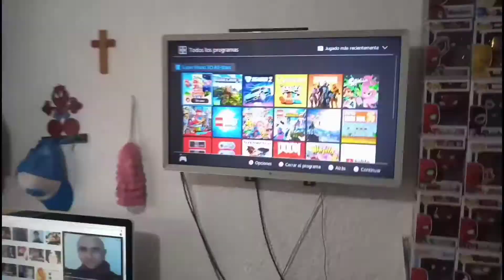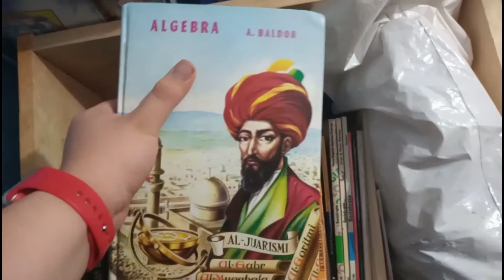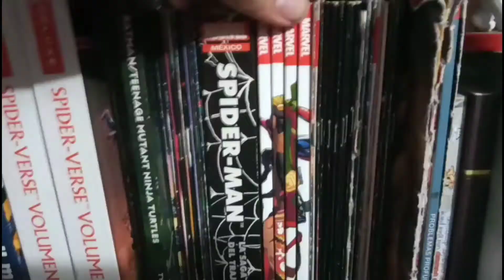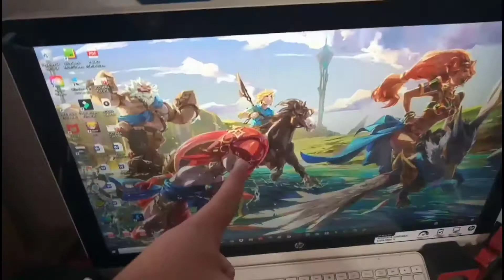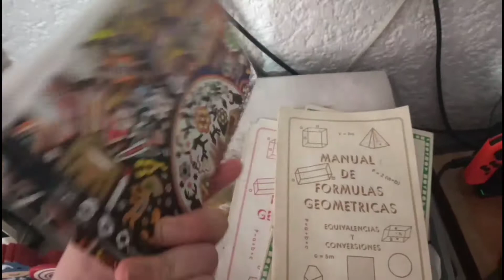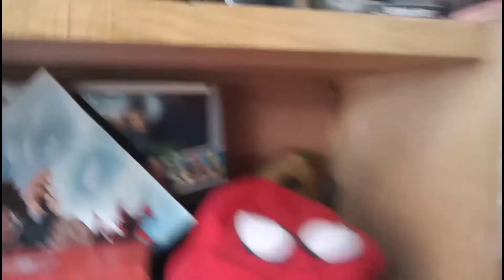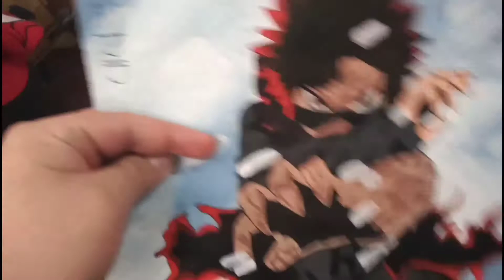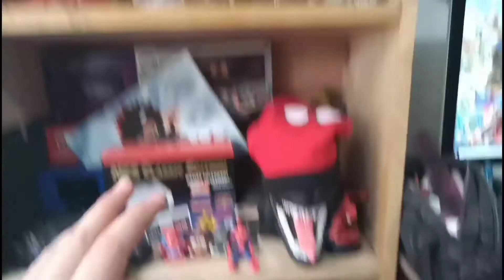Especial 100 suscriptores "La fredo cueva" l +sorteo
Pasos del sorteo:
3.Has un dibujo de tu superhéroe o personaje favorito
4.Sube las 3 fotos a tu Instagram etiquetándome

Y así de sencillo es participar, tienes hasta el 01/04/2021 para participar